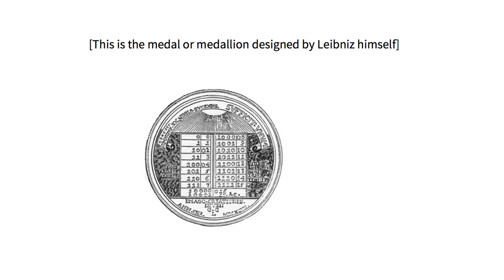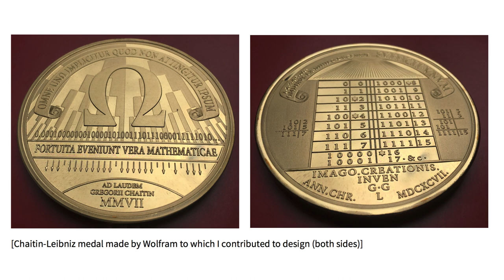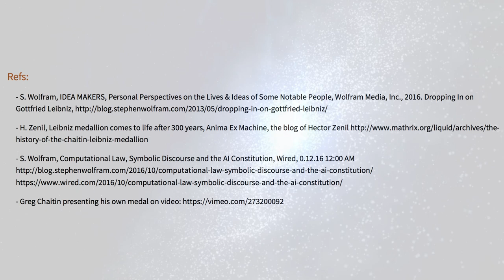4.9 The Chaitin-Leibniz Medal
Unit 4 Module 9
Algorithmic Information Dynamics: A Computational Approach to Causality and Living Systems---From Networks to Cells
by Hector Zenil and Narsis A. Kiani

Refs:

- S. Wolfram, IDEA MAKERS, Personal Perspectives on the Lives & Ideas of Some Notable People, Wolfram Media, Inc., 2016. Dropping In on Gottfried Leibniz,

- H. Zenil, Leibniz medallion comes to life after 300 years, Anima Ex Machine, the blog of Hector Zenil

- S. Wolfram, Computational Law, Symbolic Discourse and the AI Constitution, Wired, 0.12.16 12:00 AM